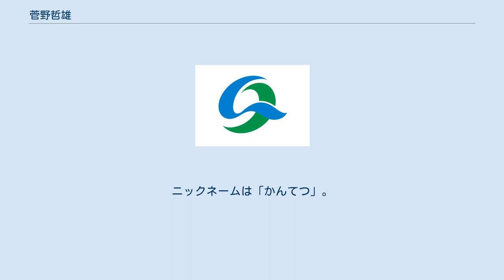菅野哲雄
菅野 哲雄（かんの てつお、旧姓：小山（おやま）、1948年10月22日- ）は、日本の政治家。
衆議院議員（2期）、気仙沼市議会議員（4期）、社会民主党宮城県連代表などを務めた。
ニックネームは「かんてつ」。
 宮城県気仙沼市生まれ。
1969年、一関工業高等専門学校卒業。
1973年に気仙沼市役所に就職。
 1985年、気仙沼市議会議員選挙に出馬し、初当選。
市議を4期務める。
4期目の任期途中の2000年、自由民主党の小野寺五典の議員辞職に伴う衆議院宮城6区補欠選挙に社会民主党公認で出馬するが、民主党の大石正光に敗れ落選した。
同年の第42回衆議院議員総選挙に再出馬し、宮城6区では再度落選したが、重複立候補していた比例東北ブロックで復活し、当選。
 2003年の第43回衆議院議員総選挙では、宮城6区で小野寺五典に敗れ、比例復活もならず落選。
2004年の第20回参議院議員通常選挙に比例区から出馬するも、またも落選した。
2005年の第44回衆議院議員総選挙では、宮城6区で再度小野寺に敗れたが、比例復活により4年ぶりに当選。
 2009年の第45回衆議院議員総選挙では、宮城6区で三度小野寺に敗れ、比例復活叶わず落選。
 2010年の第22回参議院議員通常選挙では、宮城県選挙区から社会民主党公認で出馬するが落選。
 2012年の第46回衆議院議員総選挙では、比例単独で出馬するが落選。